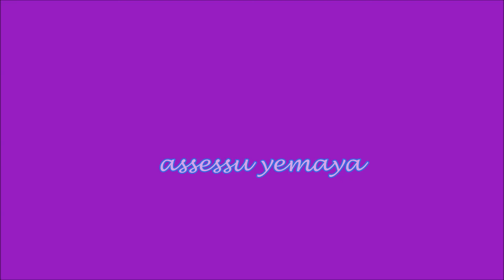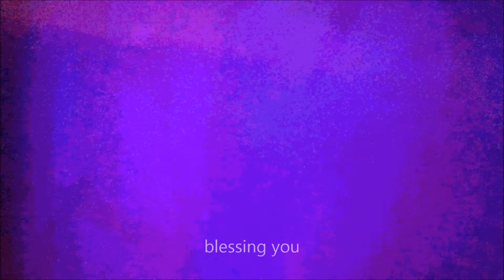🎶 YEMAYA...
(To dźwiękowanie najlepiej słuchać na słuchawkach)

Yemaja - bogini Kosmicznego Oceanu, Matka wszelkiego Stworzenia...
bogini oceanów i mórz,  matka wszelkiego życia i władczyni wszystkich wód.

"Aby stać się pełnią, najpierw trzeba stać się pustym." - Lao Tse